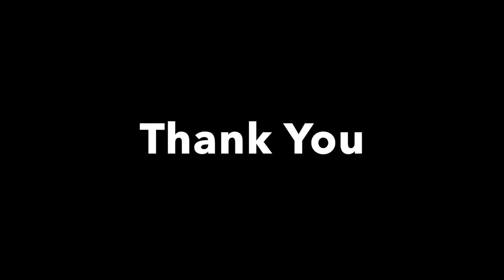Monsoon Bike Ride in Malshej Ghat | NH 61 Road Condition| SF250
Video is captured while riding on NH 60 and NH 61 via Malshej Ghat with my Suzuki Gixxer SF 250.